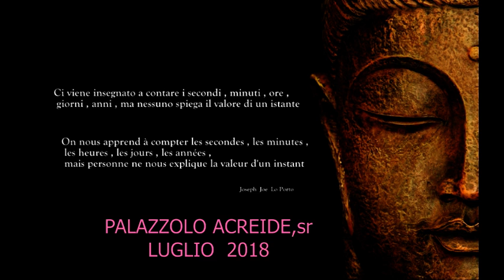Palazzolo Acreide , sr Cinque anni dopo intervista con NELLA MONACO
PHENIX TELEVISION FRANCE